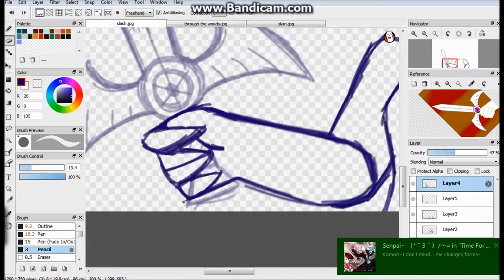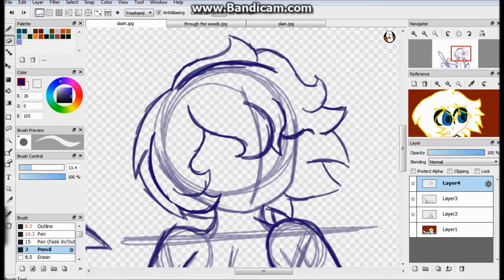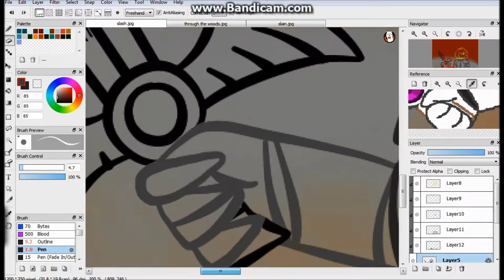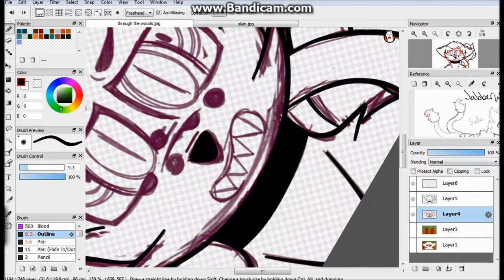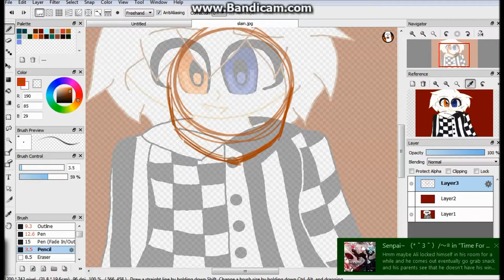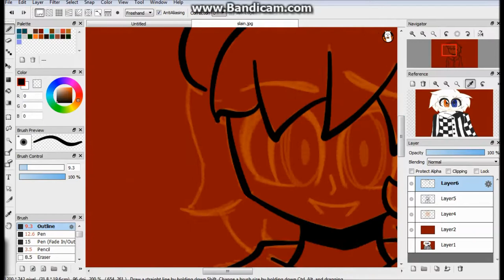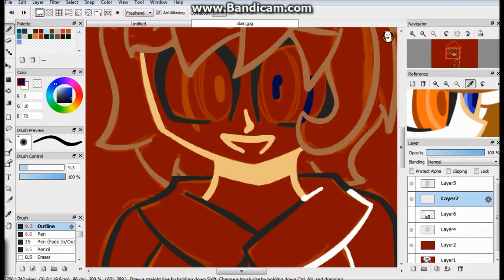Old Jabberwocky Project Screenshots Pt 2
Its been a while. I was trying to get motivated to do the last one sorry. This is all Im doing. Also was too lazy to look up another song.